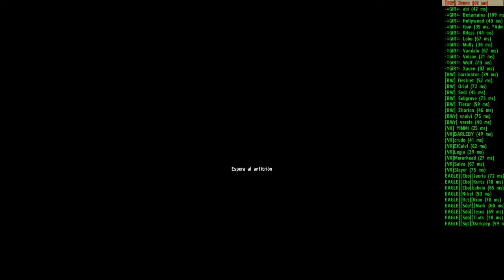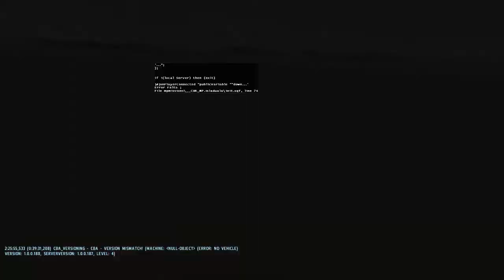Arma 2 1ª Jornada CES II FFAA MOD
Arma 2 Jornada 1 del Campeonato de España de Simulación
Arma 2  first  date Spanish Simulation Champion Ship